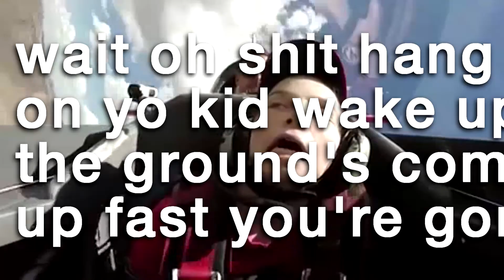PHOENIX IS ONLINE. — CHANNEL TRAILER